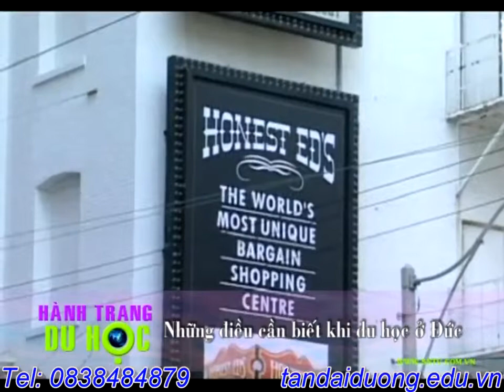Tại sao bạn chọn Du học Úc - Hãy cùng tìm hiểu những điều đặc biệt tại Úc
Chi nhánh Q5 : 902 Trần Hưng Đạo. P7.Q5. HCM
ĐT:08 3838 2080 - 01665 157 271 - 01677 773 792
Chi nhánh Nha Trang: số 7 Mê Linh, P. Phước Tiến, Tp Nha Trang, Tỉnh Khánh Hòa

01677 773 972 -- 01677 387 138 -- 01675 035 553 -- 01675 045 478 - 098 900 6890
dien dan du hoc uc,trung tam tu van du hoc uc,hoi thao du hoc uc 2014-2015,ho so du hoc uc,du hoc uc nam  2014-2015,du hoc uc chi phi,thong tin du hoc uc,xin visa du hoc uc,hoc bong du hoc uc 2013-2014,cong ty du hoc uc,cong ty tu van du hoc uc